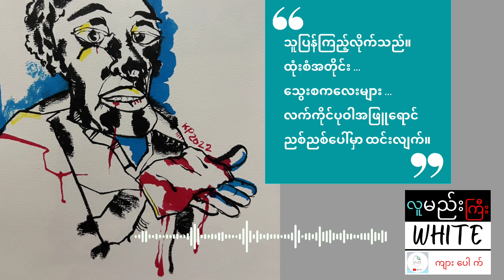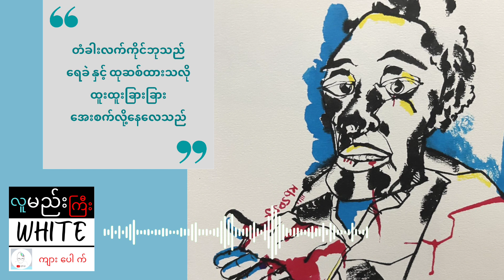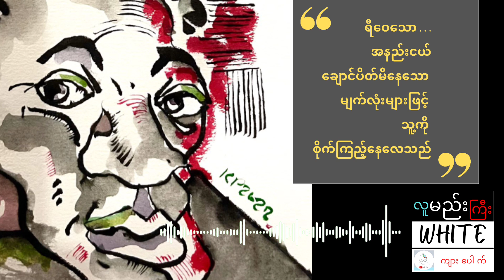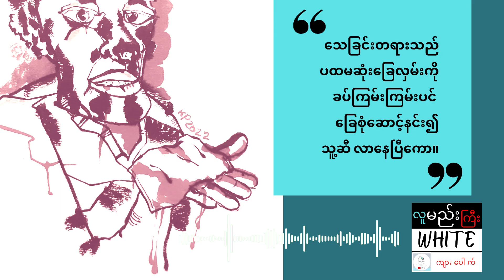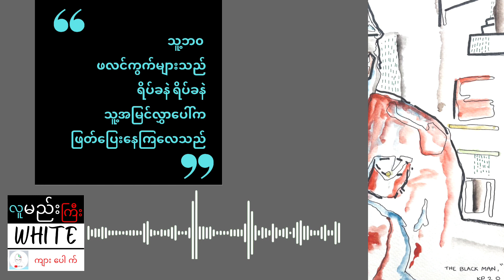" လူမည်းကြီး WHITE " - ကျားပေါက် (အပိုင်း-၁)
◼ ကိုယ်တိုင်ရေး ဝတ္ထုတို တပုဒ်ဖြစ်သော "လူမည်းကြီး WHITE " ကို စာရေးသူကိုယ်တိုင် ခံစားရွတ်ဖတ်ထားသည့် အသံထွက်ဝတ္ထုတို ဖြစ်ပါသည်။

လူမည်းကြီး WHITE - အပိုင်း(၁)
ရေး/ဖတ်/ နောက်ခံတေးဂီတ ©ကျားပေါက်